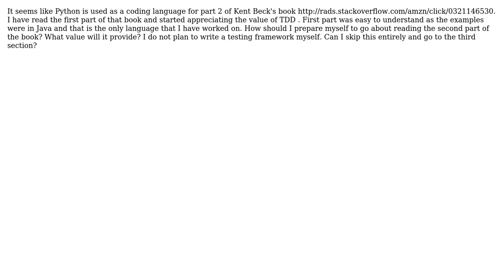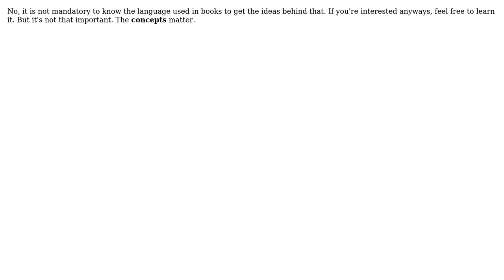Do I need to learn python first to understand the part 2 of the book Test Driven development?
Software Engineering: Do I need to learn python first to understand the part 2 of the book Test Driven development?

With thanks & praise to God, and with thanks to the many people who have made this project possible! | Content (except music & images) licensed under CC BY-SA | Music | Images & others | With thanks to user mhr user Gerry King user Geek and the Stack Exchange Network Trademarks are property of their respective owners. You are responsible for your own actions.